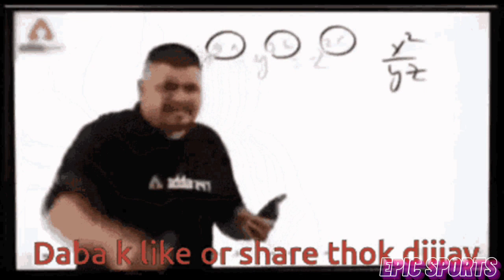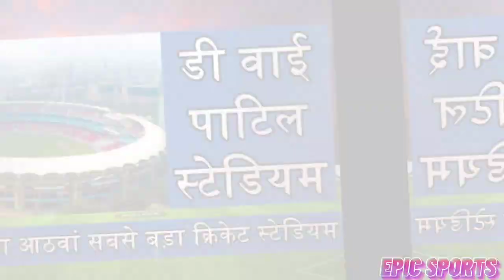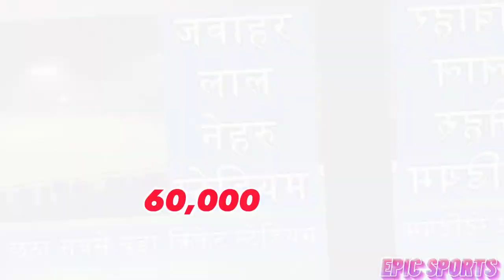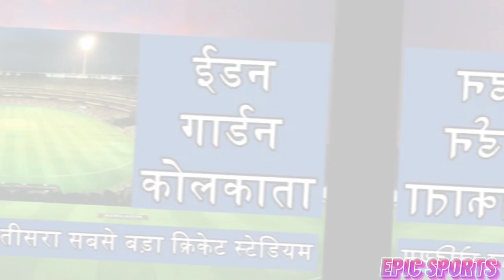Top 10 Biggest cricket stadium in world#india#cricket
Narendra modi stadium
virat kohli
Cricket series2023
icc men World Cup 2023
top 10 stadiums

10 biggest cricket stadium in world.
freinds we most have seen the video in most beautiful stadiums but today we are going to show you 10 biggest cricket stadiums.so enjoy this video.
01– Narendra Modi Stadium
02– Melbourne Cricket Stadium
03 – Eden Gardens Stadium
04– Shaheed Veer Narayan Singh
05 – Optus Cricket Stadium
06– Jawaharlal Nehru Stadium
07– Greenfield Cricket Stadium
08 – DY Patil Cricket Stadium
09 – Rajiv Gandhi Cricket Stadium
10– Adelaide Cricket Stadium

 Freinds please support me and enjoy this video
Thanx🙏